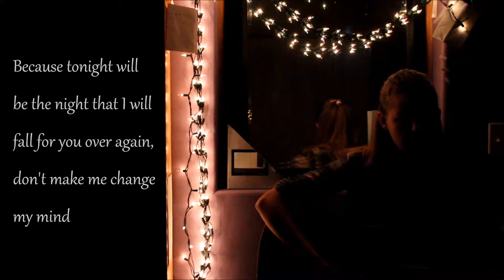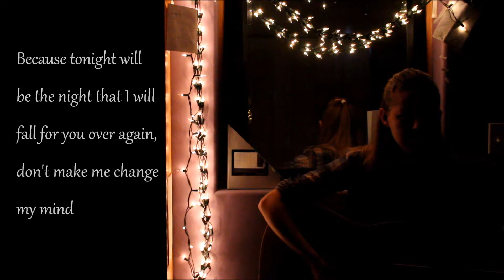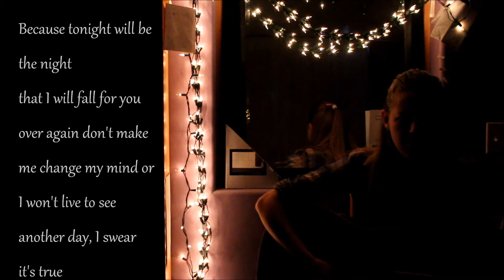Fall For You Cover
This is a cover that I did a little while ago of Secondhand Serenade's Fall For You. And hey, I included lyrics too!